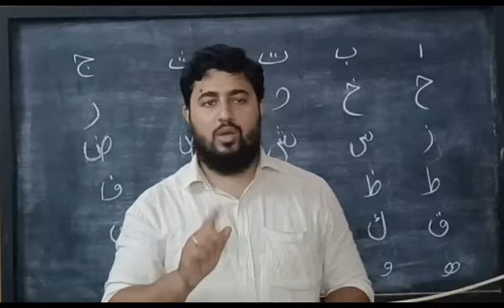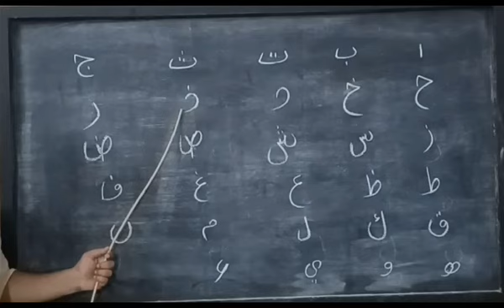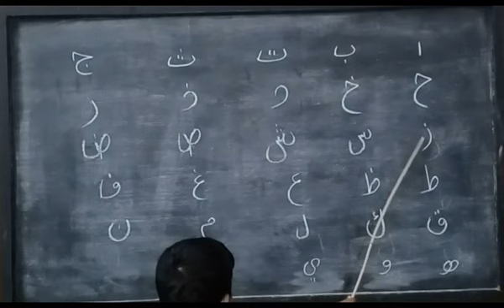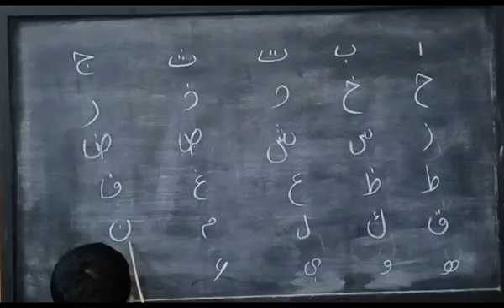ഖുർആൻ പാരായണത്തിലേക്ക്....أ ب ت ث ج ح خ د ذ ر ز س ش ص ض ط ظ ع غ ف ق ك ل م ن ه و ي الحروف العربية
أ ب ت ث ج ح خ د ذ ر ز س ش ص ض ط ظ ع غ ف ق ك ل م ن ه و ي الحروف العربية